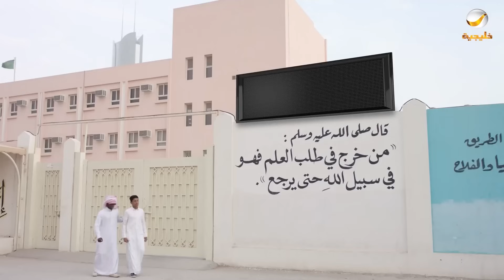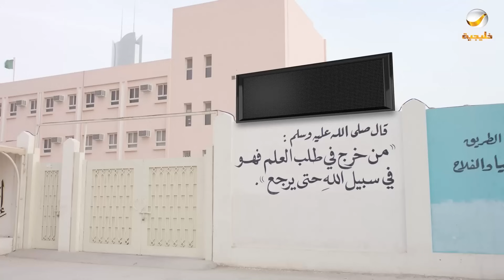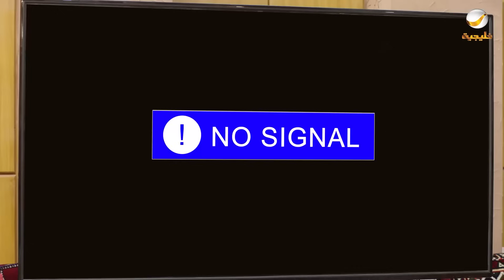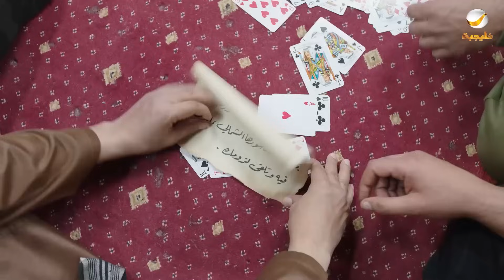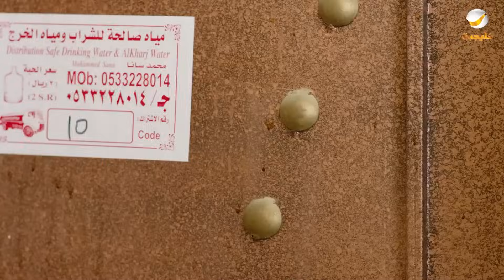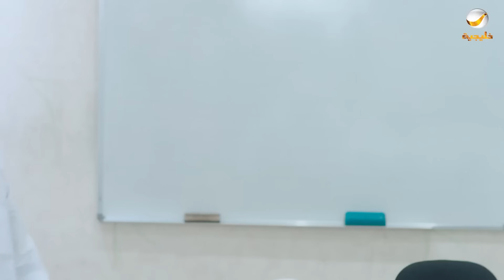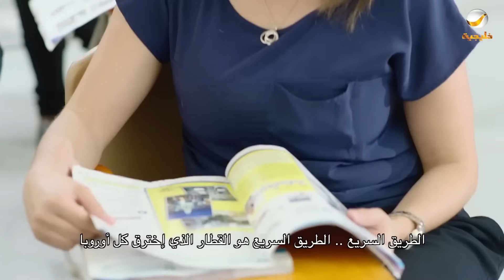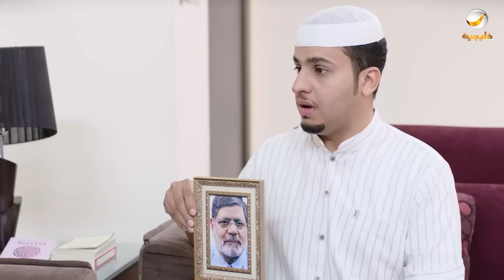حلقات مجمعة من مسلسل شباب البومب الحلقة 22